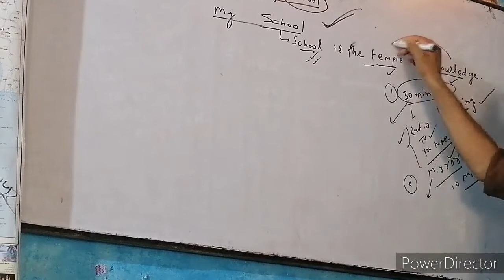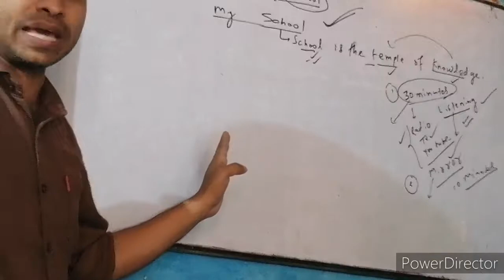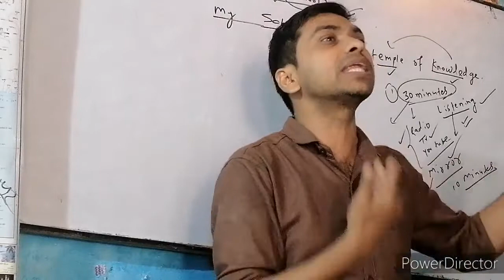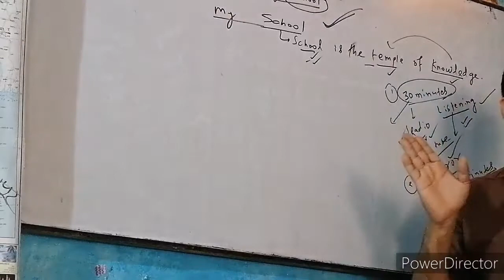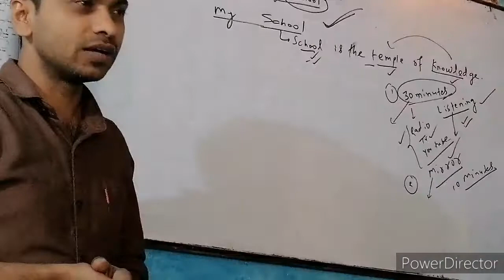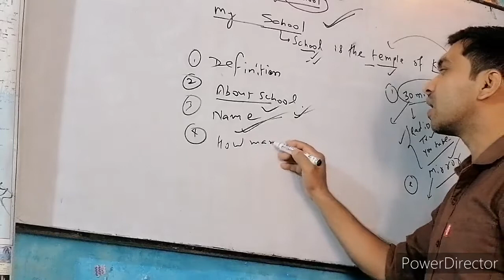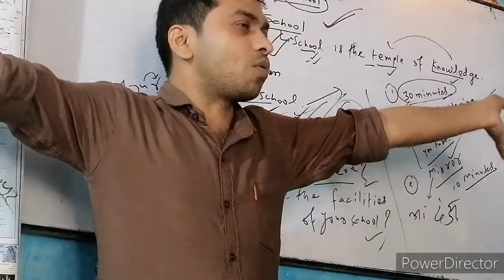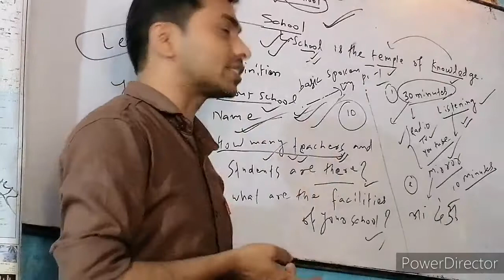Basic Spoken English Classes Part 32